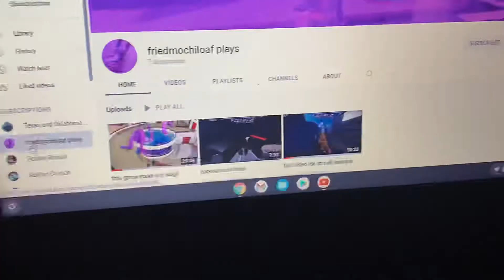Shoutout time subscribe